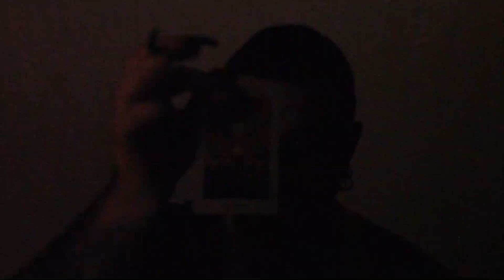Hitori Ni - Scorpio9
Produced by : Hitori Ni / Zaza Beridze / ESI ...
Vdeo directed and edited by : Hitori ni
Camera : Nia Gvatua / Tina Atami / Giviko Arakhmia
Makeup by : Qeto Chantadze
Special thanks to : Leko Studio / Gia  Chanturia